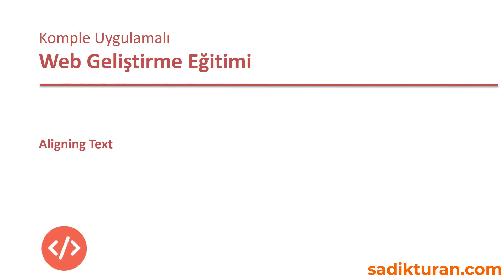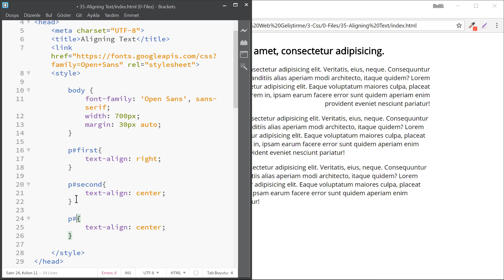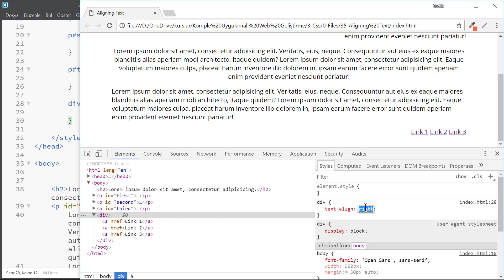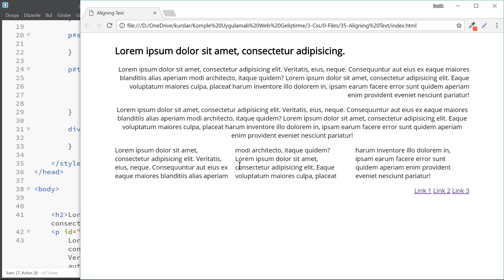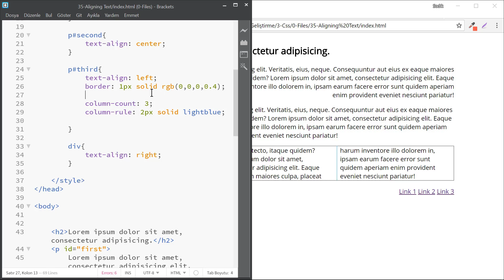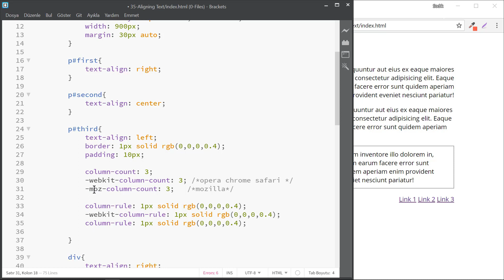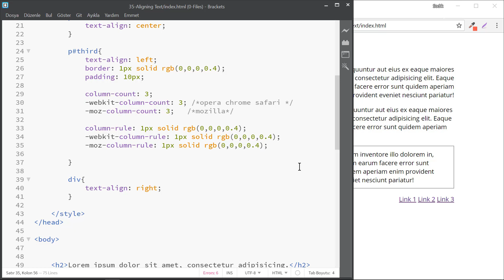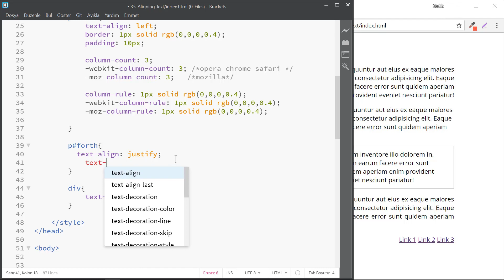34-Css Dersleri-Css Text Hizalama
Css ile web tasarım dersleri serimizin bu bölümünde css ile text hizalamanın nasıl yapıldığını öğreniyoruz.